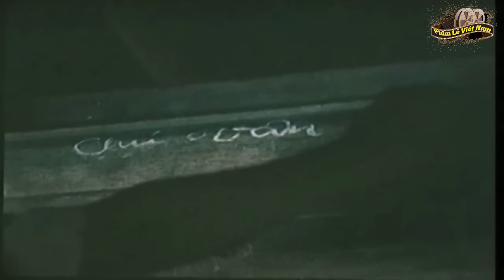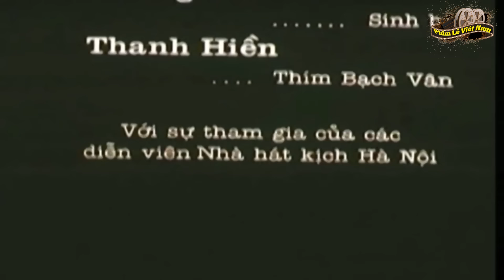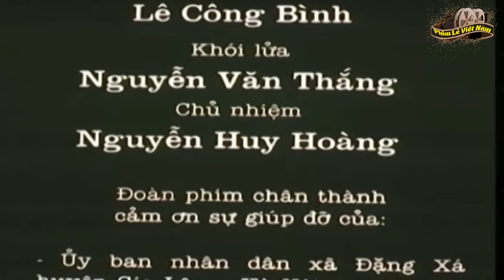2 PHẬN ĐỜI Cô Đơn Gặp Nhau Khiến Ai Xem Cũng Đồng Cảm | Phim Lẻ Tình Cảm Xã Hội Việt Nam Xưa Hay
2 PHẬN ĐỜI Cô Đơn Gặp Nhau Khiến Ai Xem Cũng Đồng Cảm | Phim Lẻ Tình Cảm Xã Hội Việt Nam Xưa Hay
Tất cả các phim trên kênh "Phim Lẻ Việt Nam" đều phát sóng độc quyền và thuộc bản quyền của BHMedia, vui lòng không re-upload dưới bất kỳ hình thức nào !